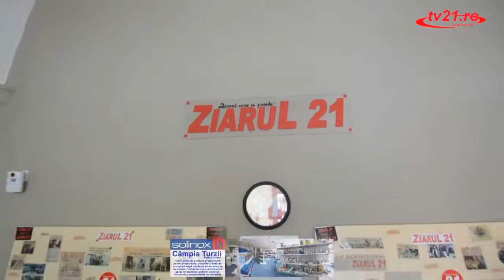Iepurașul 21 a împarțit premii de Paște